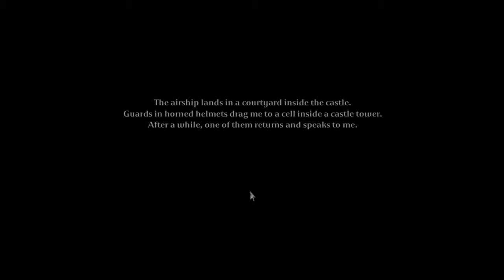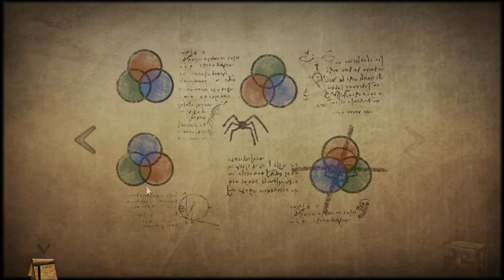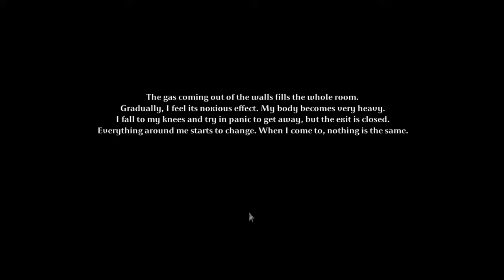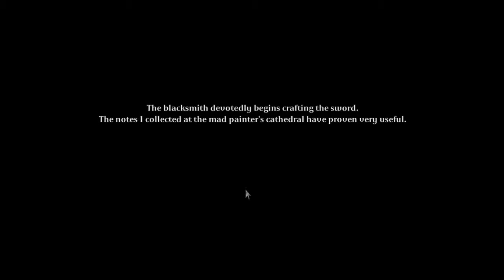Tormentum: Dark Sorrow quick playthrough good ending